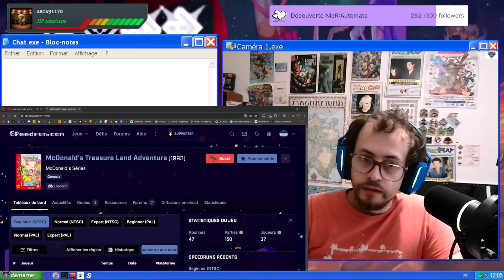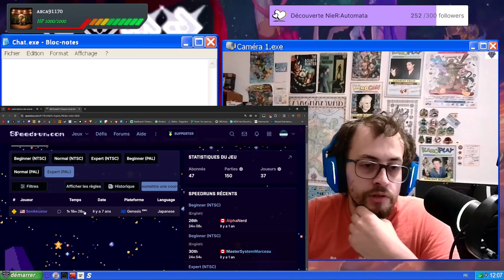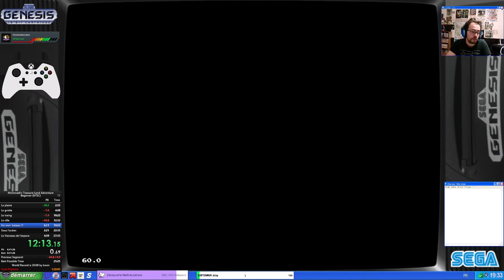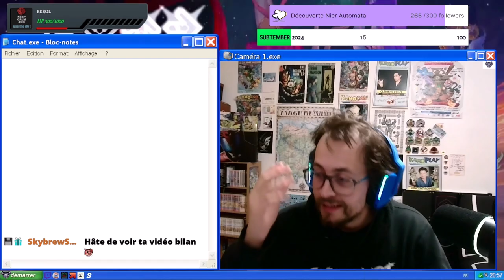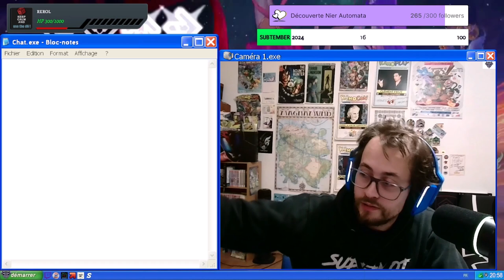1 mois pour Runner #2 McDonalds Treasure Land Adventure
Chaque mois,  une personne abonné a Twitch est tiré au sort et me donne 1 jeu à speedrun pendant 1 mois, pour faire le meilleur temps

2nd essai avec McDonalds Treasure Land Adventure en PAL et NTSC sur Kega Fusion